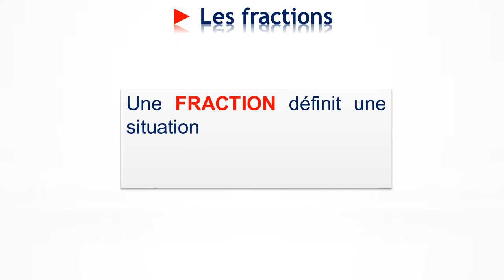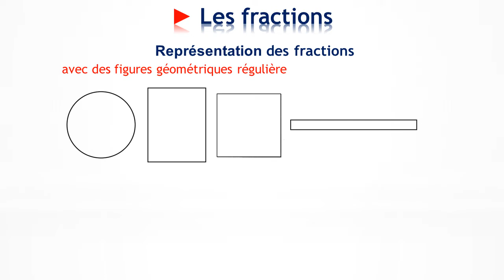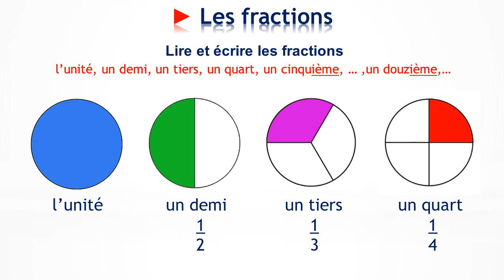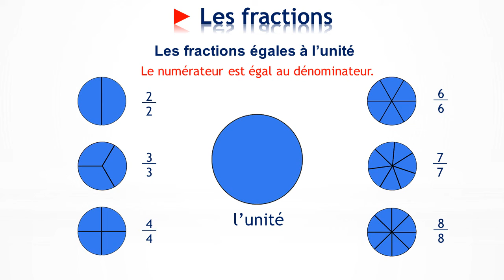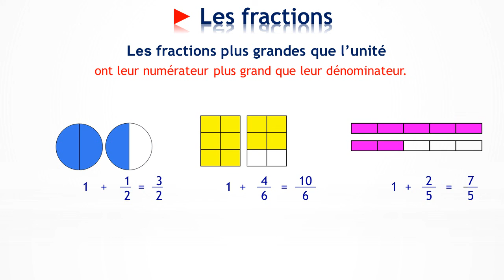Les fractions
Comprendre ce qu'est une fraction - Représenter les fractions